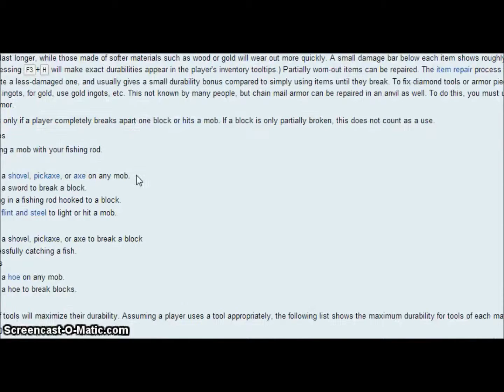Survival Series #6 "Mineshaft!"